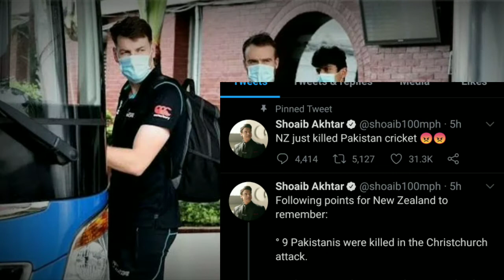Pak vs Nz series cancel killed pakistan cricket🔥 Pakistan vs Newzealand t20 series 2021🤔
Pakistan vs newzealand series t20 is cancelled by newzealand prime minister before starting of match due to lack of security in pakistan.

Pak vs nz series
Pakistan vs newzealand series
Newzealand cancel t20 series
Newzealand pm cancel series

Pakistan Pm talk to Newzealand Pm
Imran khan talk with Newzealand PM
Newzealand team in pakistan

Pakistani cricket team
Pakistan vs newzealand t20
Pakistan team in Rawalpindi

Pakistan t20 series
Newzealand t20 series
pak vs nz, pak vs nz live,
pak vs nz dream11 prediction
, pak vs nz cancelled,
 pak vs nz match cancelled,
 pak vs nz series cancelled,
pak vs nz match news,
 pak vs nz tour cancelled,
pak vs nz news, pak vs nz abandoned